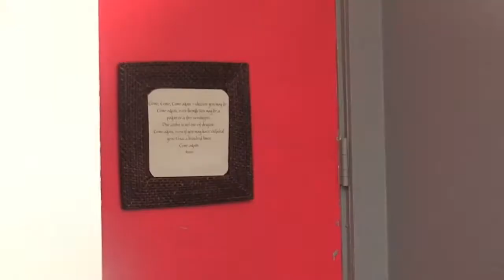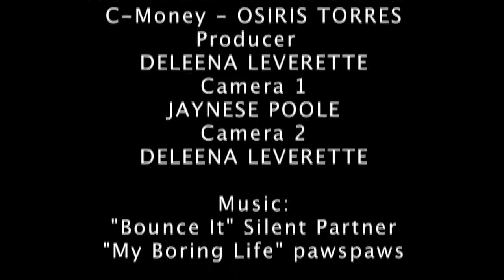Pizza Money [UOFA 2014]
Four teenagers use a fake $50 to buy pizza & explore the consequences.

Directed by:
Deleena "Yoshii" Leverette

Camera by:
Jaynese Poole
Deleena "Yoshii" Leverette

Starring:
Louis "TeeJay" Arenas as Wiliam
Adrianne Chua as Billand
Tatiana Lester as Alex
Danny Leyva as Johnny
Deleena Leverette as Pizza Girl
Brian Gadinsky as Police Officer
Osiris Torres as C-Money

With Support From:
HBO
California Community Foundation
Frieda C. Fox Family Foundation
California Community Protection Foundation
Youth Mentoring Connection

Produced by:
Urban Oasis Film Academy